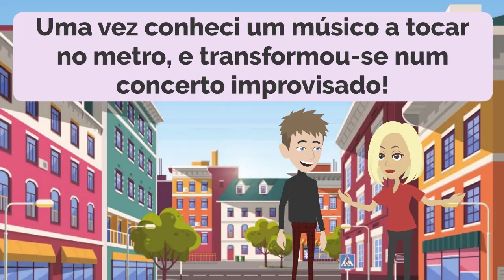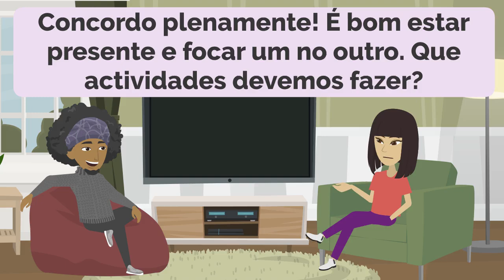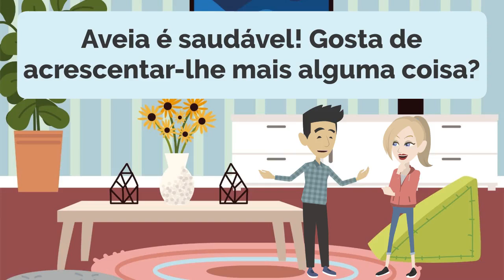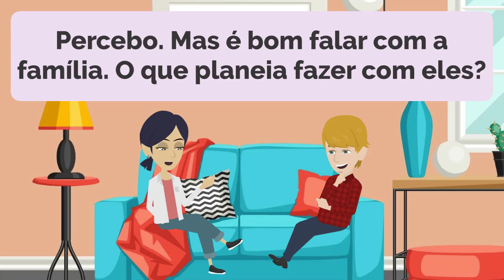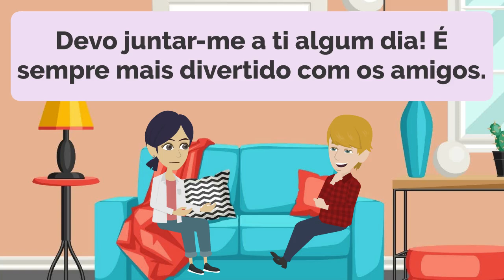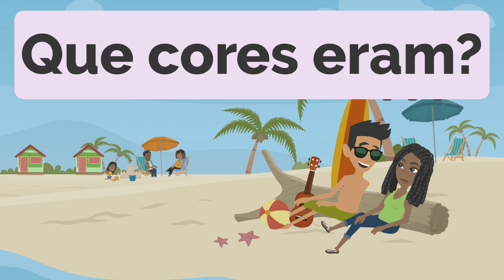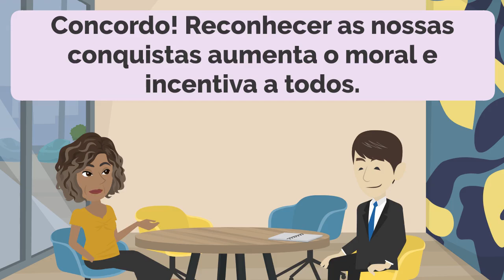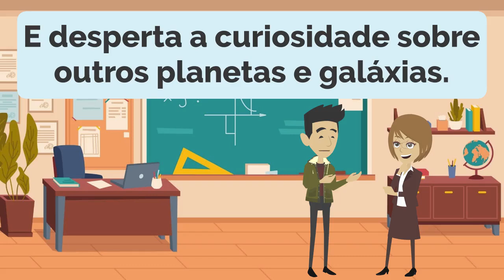Daily Life Portuguese Practice Ep 31 - Improve Listening & Speaking Skills | Path to Fluency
00:00:00 Lesson 1: Shopping Delights
00:02:15 Lesson 2: Coffee Adventures
00:04:39 Lesson 3: Navigating the City
00:07:00 Lesson 4: Fitness Fun
00:09:20 Lesson 5: Culinary Delights
00:11:17 Lesson 6: Plant Passion
00:13:50 Lesson 7: Reviving History
00:16:10 Lesson 8: Networking Adventures
00:18:38 Lesson 9: Travel Tales
00:21:00 Lesson 10: Meaningful Connections
00:23:23 Lesson 11: Grocery Adventures
00:26:29 Lesson 12: Travel Plans
00:29:25 Lesson 13: Family Connections
00:32:07 Lesson 14: Underwater Wonders
00:35:02 Lesson 15: Teamwork Triumphs
00:37:06 Lesson 16: Curious Minds

- Improve Portuguese
- Practice Portuguese
- Learn Portuguese

- Mejorar portugués
- Practica portugués
- Aprende portugués